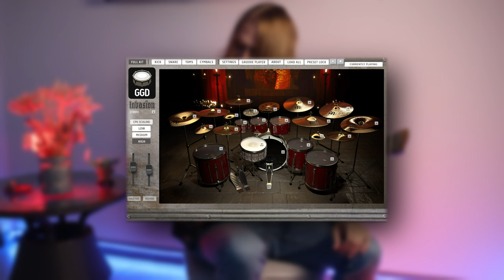Kublai Khan TX - Swan Song Guitar Cover (Tabs + Multitracks)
Full instrumental cover of Swan Song by Kublai Khan TX

6 месяцев и персональные консультации по сведению! Подробности в личке.